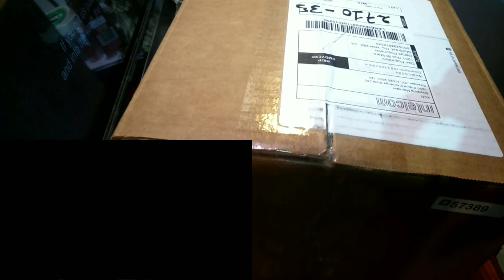Mavic Air 2 First flight in the city Montréal Canada!!!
1-INCH IMAGE SENSOR Equipped with a 1-inch image sensor and large 2.4μm pixels, DJI Air 2S is capable of 5.4K/30fps and 4K/60fps video.
MASTERSHOTSxt evolution of QuickShots, MasterShots is an advanced intelligent feature that gives users the best shots in any location with just a tap.T
HE CENTER OF ATTENTIONã€‘FocusTrack features Spotlight 2.0, ActiveTrack 4.0, and Point of Interest 3.0, making it a breeze for DJI Air 2S to follow or circle your subject.ONE BILLION COLORS The 10-bit Dlog-M color profile can record up to one billion colors while retaining all the little details that make footage pop.7.5 MILES MAX VIDEO TRANSMISSIONã€‘DJI Air 2S features DJI's most advanced O3 (OcuSync 3.0) image transmission technology, giving you an ultra-smooth, clear, and reliable image feed every time you fly.
ENVIRONMENT SENSING DJI Air 2S has the ability to perceive its environment in four directions: up, down, forward, and backward, allowing it to actively avoid obstacles, even in complex scenarios and at high speeds.

Оснащенный
1-дюймовым датчиком изображения и большими пикселями 2,4 мкм, DJI Air 2S способен снимать видео 5,4K/30fps и 4K/60fps.
MASTERSHOTS MasterShots — следующая эволюция QuickShots — это продвинутая интеллектуальная функция, которая позволяет пользователям делать лучшие снимки в любом месте одним касанием.
ЦЕНТР ВНИМАНИЯ FocusTrack оснащен Spotlight 2.0, ActiveTrack 4.0 и Point of Interest 3.0, что позволяет DJI Air 2S легко следить за объектом или кружить вокруг него.
ОДИН МИЛЛИАРД ЦВЕТОВ 10-битный цветовой профиль Dlog-M может записывать до одного миллиарда цветов, сохраняя при этом все мелкие детали, которые делают отснятый материал ярким.
- МАКСИМАЛЬНАЯ ПЕРЕДАЧА ВИДЕО НА 7,5 МИЛЬ - DJI Air 2S оснащен самой передовой технологией передачи изображений DJI O3 (OcuSync 3.0), обеспечивающей сверхгладкую, четкую и надежную подачу изображения каждый раз, когда вы летите.
ДАТЧИК ОКРУЖАЮЩЕЙ СРЕДЫ DJI Air 2S способен воспринимать окружающую среду в четырех направлениях: вверх, вниз, вперед и назад, что позволяет ему активно избегать препятствий даже в сложных сценариях и на высоких скоростях.